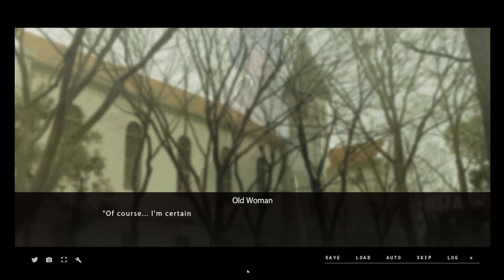GOING TO A FUNERAL. OH BOY! [ MAMIYA ] [ EPISODE 1 ]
MAMIYA is a captivating, dark visual novel in which a group of young men struggle against existential dread before the end of the world.

Well isn't this low key sad.